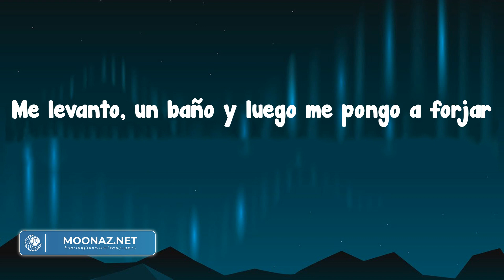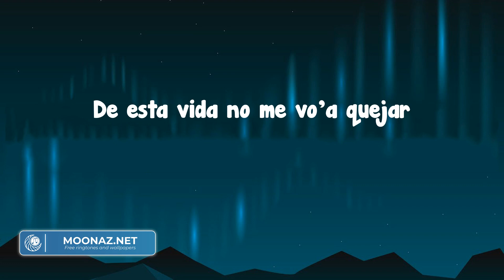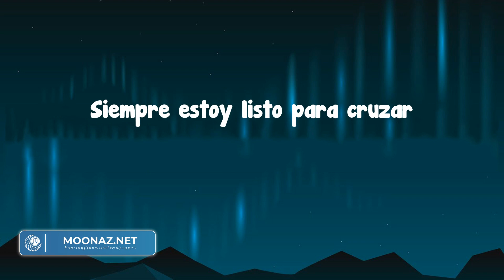Peso Pluma - PRC (Letra/Lyrics)